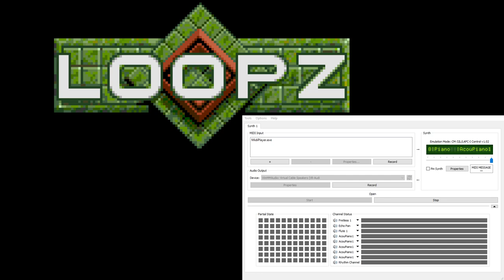Loopz MS-DOS Roland Soundtrack - Game Events (Extra Reverb)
Music from the MS-DOS release of Loopz, played on a MUNT-emulated Roland CM-32L (Later version of the MT-32).

0:00 Completed Loop
0:05 Timeout
0:11 Game Over

Special thanks to the CheatEngine project for making this capture possible!